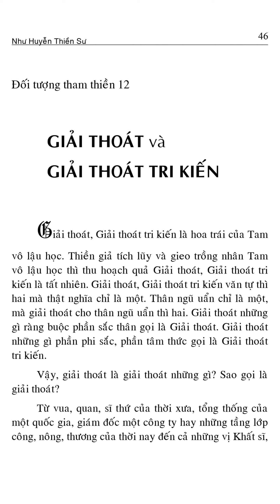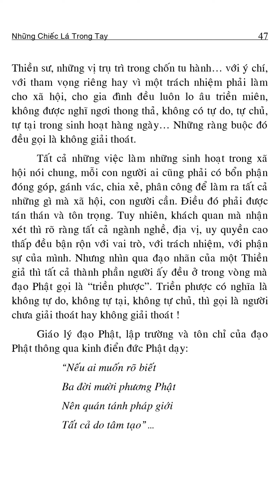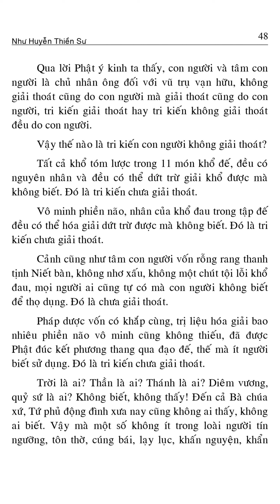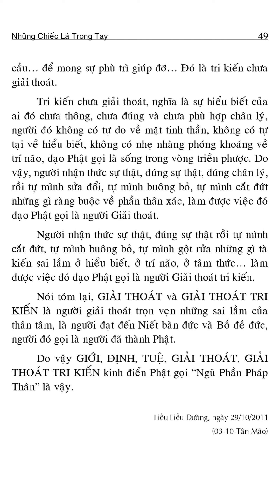Tham thiền 12: GIẢI THOÁT VÀ GIẢI THOÁT TRI KIẾN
TRÍCH TÁC PHẨM: NHỮNG CHIẾC LÁ TRONG TAY
TÁC GIẢ: HT. THÍCH TỪ THÔNG - HIỆU: NHƯ HUYỄN THIỀN SƯ